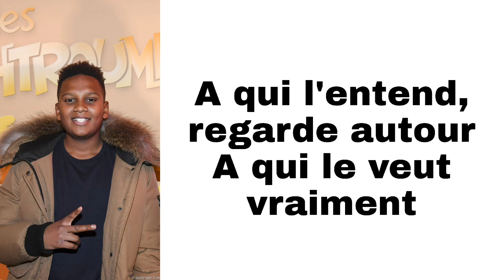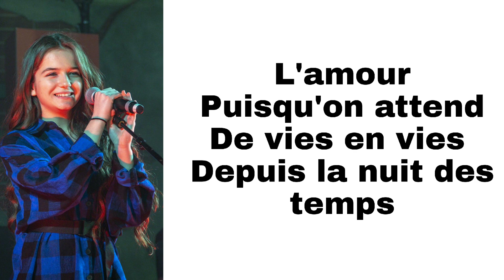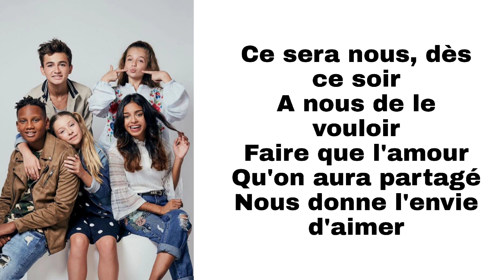Kids United - L'envie d'aimer (paroles)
Titre : L'envie d'aimer
Artiste : Kids United
Album : /